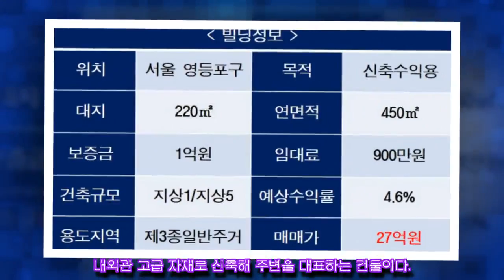서울 영등포구 신축 5층 건물 27억원